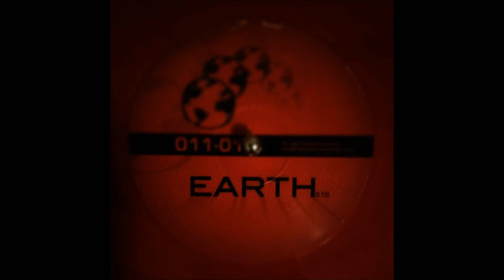Preditah - Circles VIP